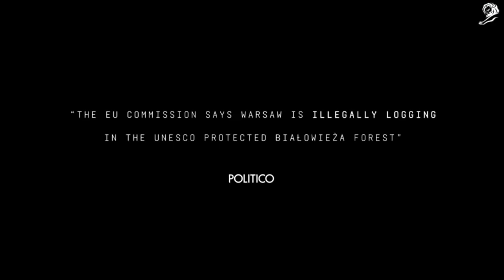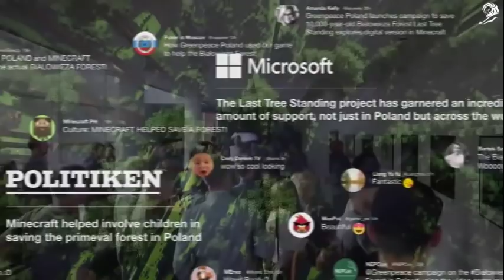C03 003 00072 TO THE LAST TREE STANDING